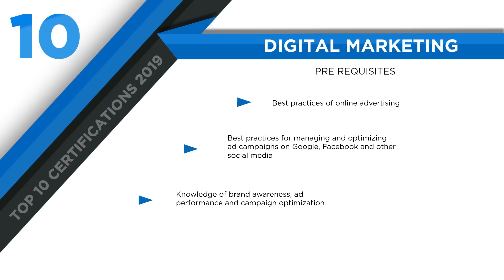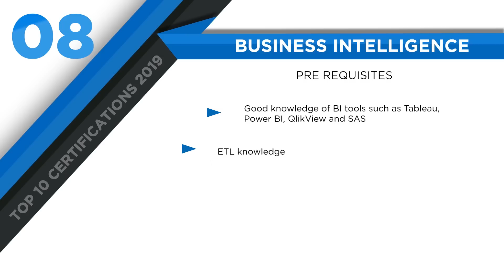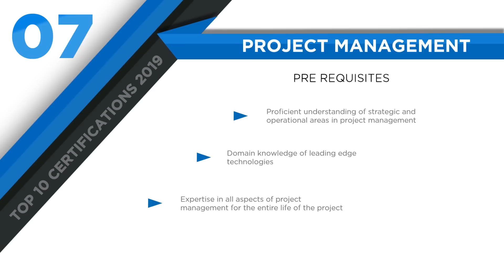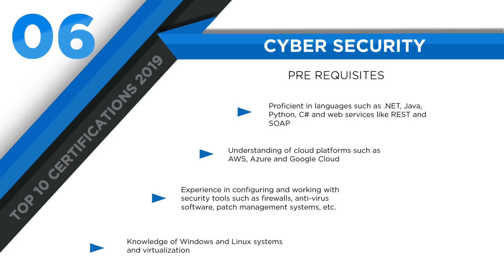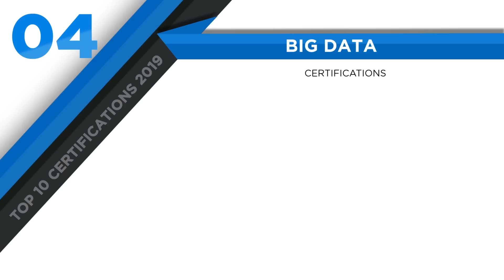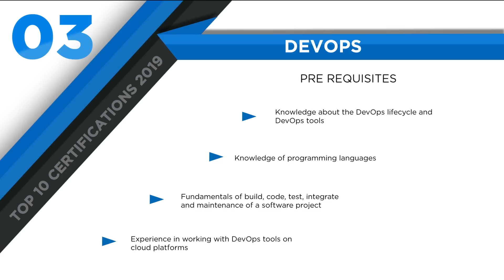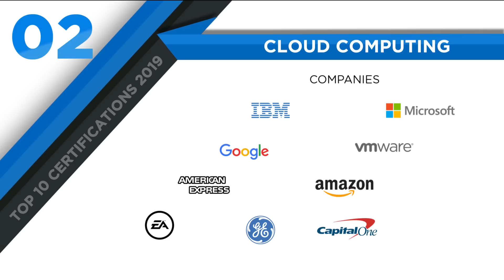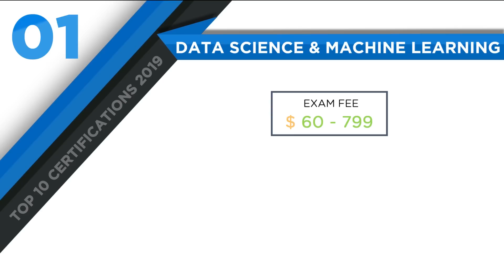Top 10 Certifications For 2019 | Highest Paying Certifications 2019 | Get Certified | Simplilearn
This Top 10 Certifications For 2019video will introduce you to all the top 10 popular and trending certifications that pay you well in the current market. These are the highest paying certifications that you need to take up in order to make a successful career in the year 2019.

The Top 10 Certifications for 2019 are:

10. Digital Marketing (00:12)

09. Networking (01:43)

08. Business Intelligence (03:10)

07. Project Management (04:21)

06. Cyber Security (06:06)

05. CRM (07:58)

04. Big Data (09:30)

03. DevOps (11:26)

02. Cloud Computing (13:00)

01. Data Science and Machine Learning (14:19)